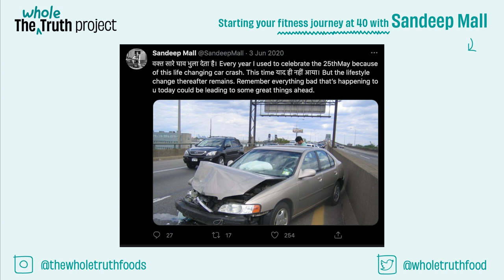Kickstarting your fitness journey at the age of 40 with Fit Grandad | The Whole Truth Project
Sandeep Mall aka Fit Grand Dad started out on his fitness journey in his 40's after multiple bad medical reports and an unfortunate accident that somehow got him to clean up his act.

We were curious as to what motivated him and what it takes to be ripped at 55 years old!
Sandeep talks us through his journey and some sage wisdom around what to do when you start off late cause dang, 55 never looked this good.

Timestamps:
00:00-0:33 Intro
0:33 Who is Sandeep Mall?
1:53 What got Sandeep into fitness
7:55 Injuries and rehab
9:43 Working through the pain & hurdles
10:27 Results and motivation
11:29 The first step/ Mental chatter
16:18 Sandeep's fitness regime
19:38 Long distance run prep
21:57 Investing in trainers
23:42 basic training plan
25:23 Experimenting and improvising
30:38 Mentors are key
32:14 Food and nutrition
39:12 Does age matter?
44:17 Lead by example
48:21 What would you tell your younger self?
51:34 Outro

If you think you're too old (or too young) to start off, join us to be ever inspired and ready to get back on track!

You can also search for the audio podcast ( the whole truth project ) on
Spotify, Apple Music or any other podcast streaming app of your choice.